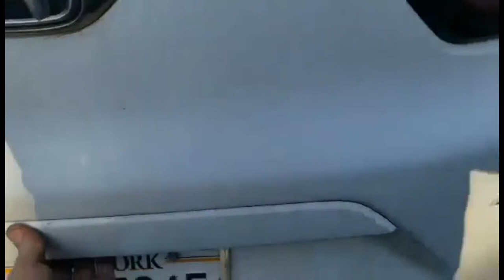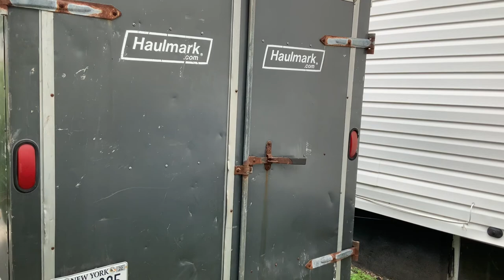How to replace a crank, install a hitch & install wiring for a small trailer.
We recorded this video bit by bit as we got the trailers ready to haul stuff around.  Babes teaches you several things in this video
1) How to remove a rusted frozen crank off a trailer
2) How to weld a new plate when the crank doesn’t fit
3) How to replace the crank on a trailer (he does the covered trailer and the open trailer)
4) How to modify industrial shelving for use in a trailer and secure the shelves
5) How to install a hitch on a Honda CRV
6) How to install a wiring harness for a snowmobile trailer on a Honda CRV